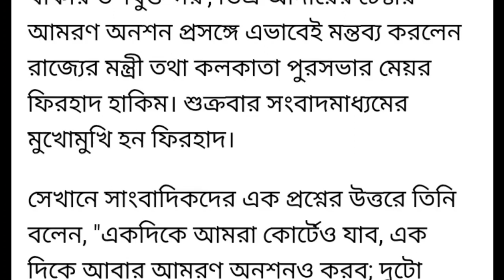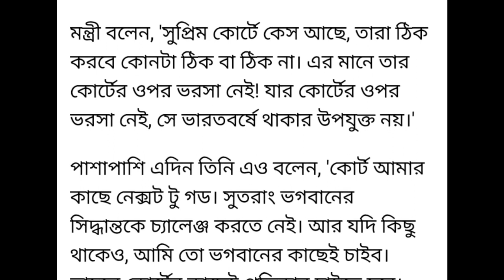DA প্রসঙ্গে সরকারের মনোভাব স্পষ্ট করলো ফিরহাদ হাকিম। DA latest update